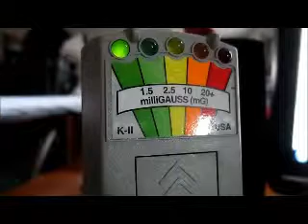rabbit and robin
K-11 questions about the white rabbit and robin seen in the cold winter months of Ohio.  The other video with the EVP (which had to be greatly increased in sound) can be heard in the video above.